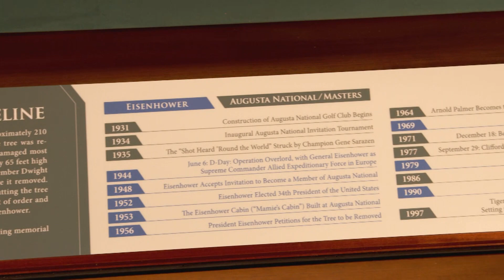The Story of the Eisenhower Tree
The history and future of the tree that guarded the left side of No. 17 fairway for 80 years.